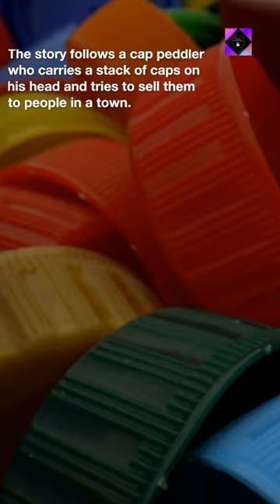Caps for Sale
"Caps for Sale" is a children's book written and illustrated by Esphyr Slobodkina. The story follows a cap peddler who carries a stack of caps on his head and tries to sell them to people in a town.